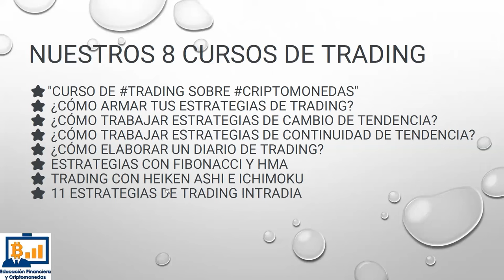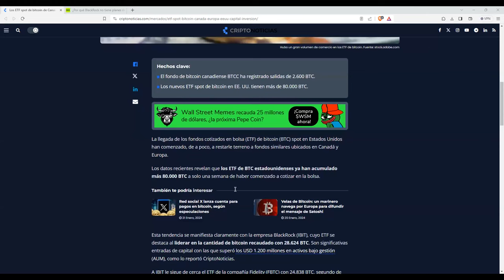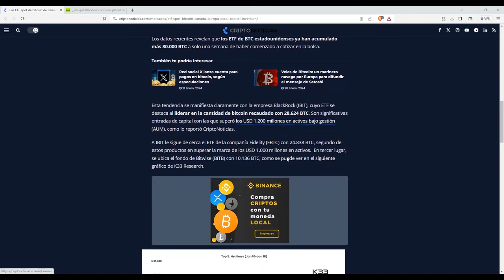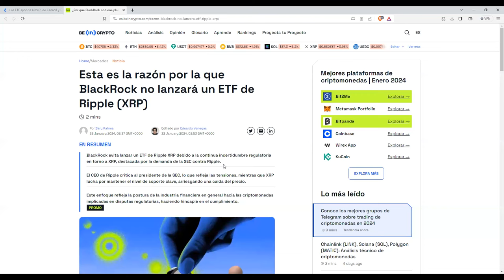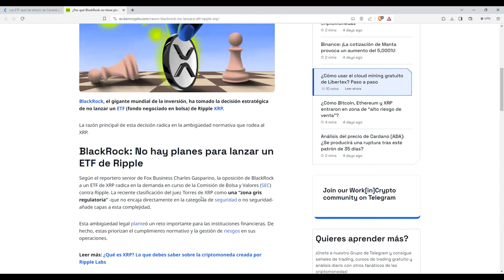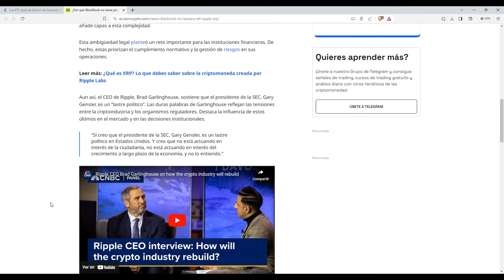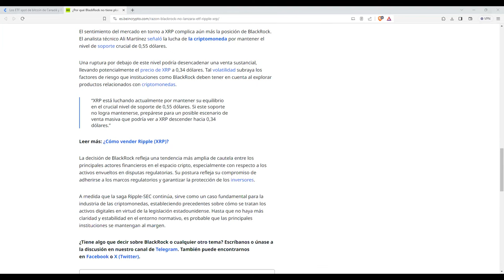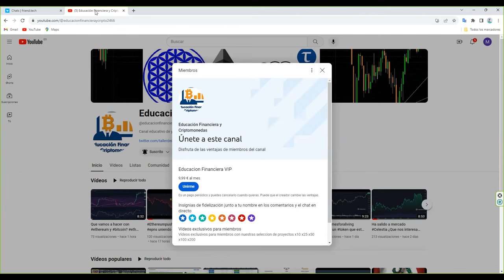bitcoin se anima. Ganadores, perdedores y nuevos jugadores crypto con el bitcoinetf